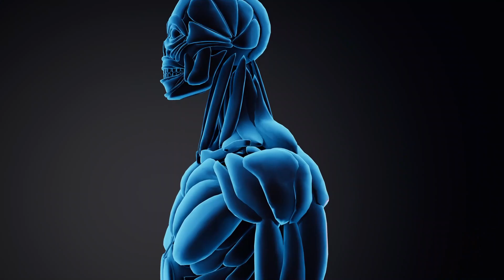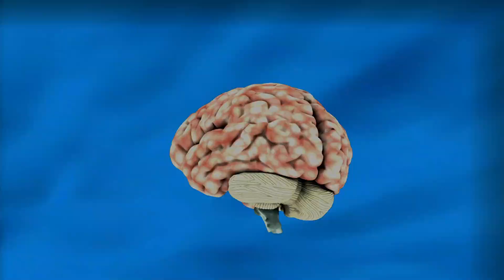The science behind DREAMS During Sleep | Types & Disorders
This video contain the scientific information behind the dreams and sleep.